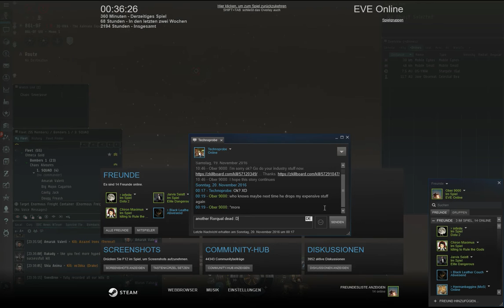Rorqual kill, PANIC module (Bombers Bar)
It's hotdrop o'clock! First time I see the PANIC module in action. Nice new explosion too.